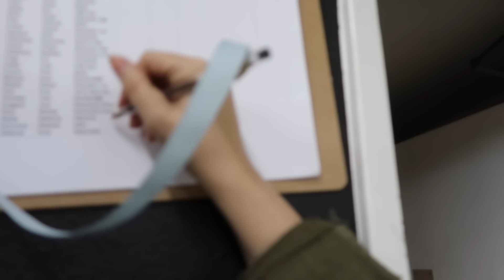Backstage at INTO THE WOODS | Vlog Part 2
we're finally going INTO THE WOODS! (see what I did there?)

Welcome to part 2 of the weekend vlog! Today, we're going backstage at my production of INTO THE WOODS! If you're new (or if you didn't know), I'm a working actress and I'm currently in a professional production of INTO THE WOODS in North Hollywood. We actually run for another month and a half, so if you guys are in the Los Angeles area, come say hi!

If you're in the Los Angeles area, come see INTO THE WOODS! Here is my remaining performance schedule!
March: 2, 3, 4, 9, 16, 17, 18, 23, 24

Like I mention in the video, tons of my friends and castmates make little cameos in the video so I included pop ups & Instagram pics to you keep track of everyone. If you want to follow me and more theatre things, you can do so @Kath_Steele

If you're new to my channel, HI! I'm Katherine and I put out a new theatre related video on every TheatreThursday plus bonus uploads throughout the week! My videos cover a variety of topics include musical theatre / acting advice, theatre actor lifestyle, performance reviews, and general broadway geekery. Additionally, I make usual Youtuber videos, but with a slight theatre-y twist.